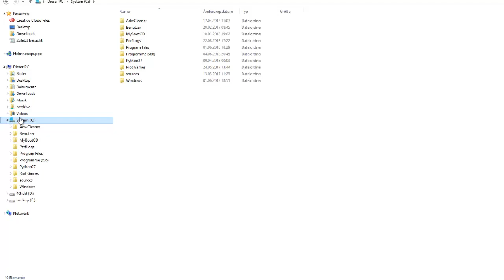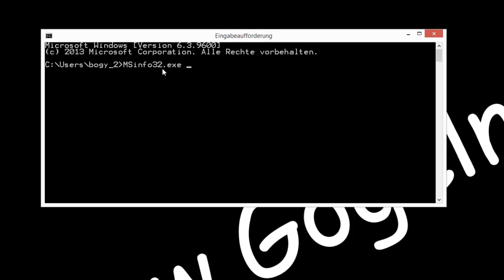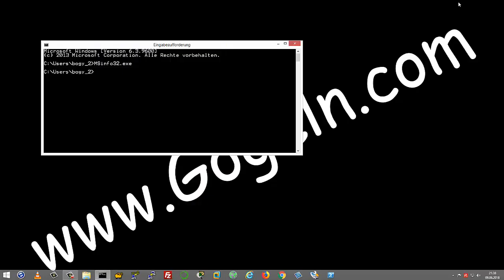Welche Hardware habe ich? Hardware u. Systemkomponenten anzeigen lassen.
MSINFO32 bietet eine umfassende Übersicht über deine Hardware, Systemkomponenten und Softwareumgebung.